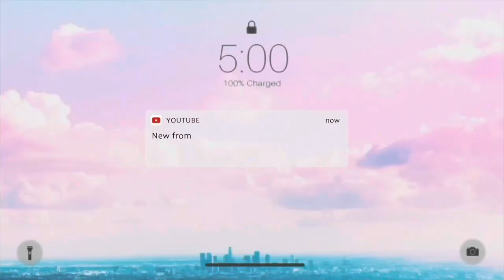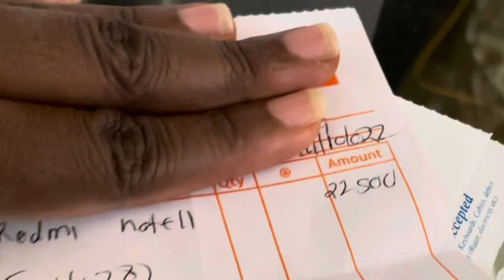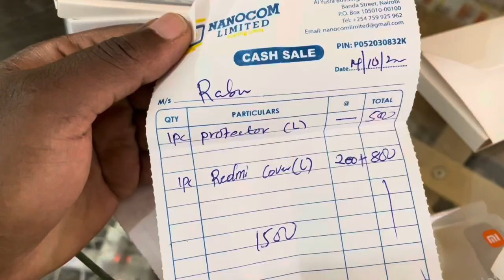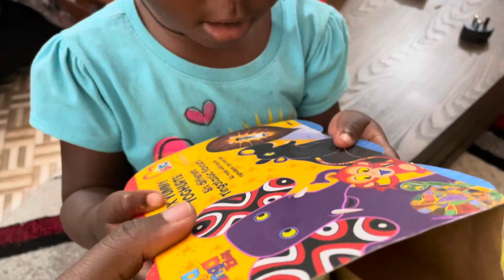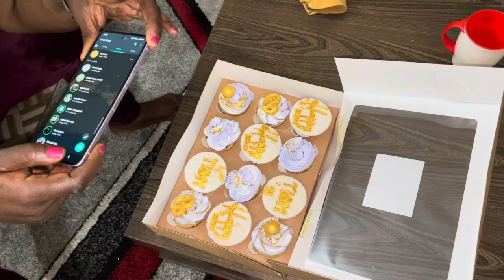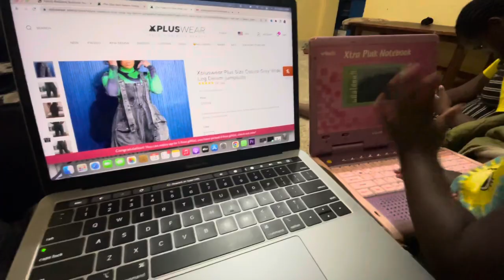Emotional She Bought our mother A Brand New Phone To Celebrate Her Birthday!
Emotional Goodbye To My African Mom,She Bought Her 70 year old mother A Brand New Phone To Celebrate Her Birthday
Saying goodbye to my beautiful mom.. it's always my saddest moment saying goodbye but I will be seeing her in a few... Lots of love fam